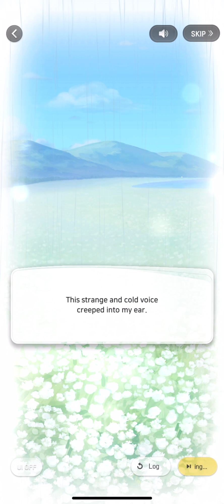Wannabe Challenge - Chp 9-22